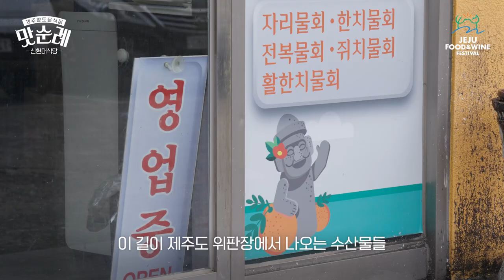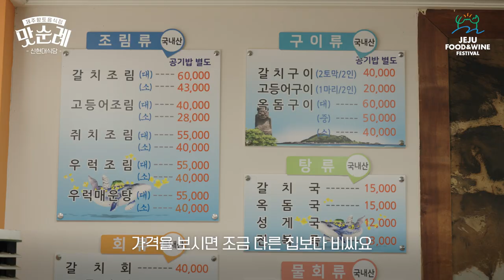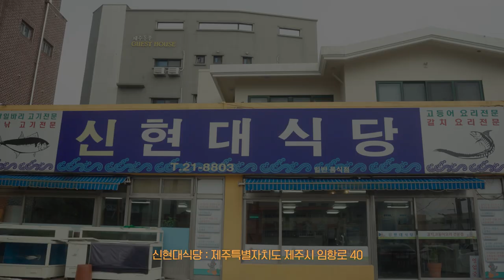[JFWF 2023 맛순례] 제주 향토음식점 신현대식당 13탄